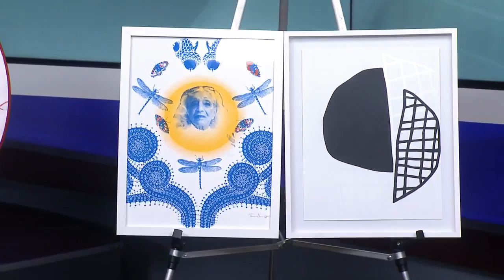Fundraiser for local artist Anne Wainscott who lost everything in a fire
CINCINNATI (WKRC) - A group of artists is coming together to support a matriarch of the local art scene.

Anne Wainscott is 101 years old. She lost her apartment in a fire. Along with clothes and furniture, she also lost amazing artwork from decades gone by.

Now members of the art community are organizing a benefit for her on Nov. 15 at the Hotel Covington.

The event runs from 6-9 p.m.

Tyler Hildebrand and Megyn Norbut talk about Wainscott's work and the Riverside Revival event.